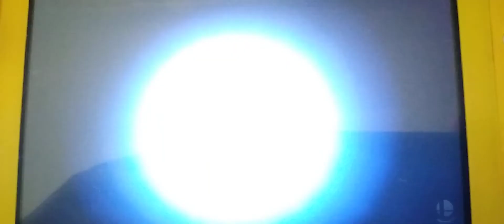SSBU: Banjo & Kazooie, Pikachu, Fluttershy, and Peach vs Wolf, Dark Samus, Sombra, and Bowser Jr